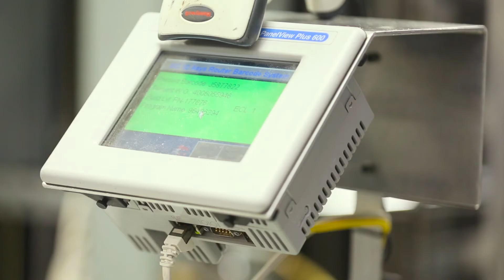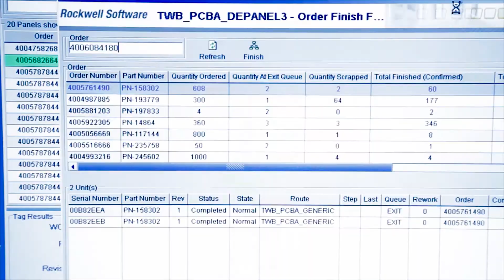Learn more about our Connected Enterprise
Our Smart Manufacturing journey began with humble beginnings. Coupled with IT analysts our standard footprint of our digitization journey was born.  The benefits are endless.  Learn how new technologies and strategies can help you create a connected enterprise.